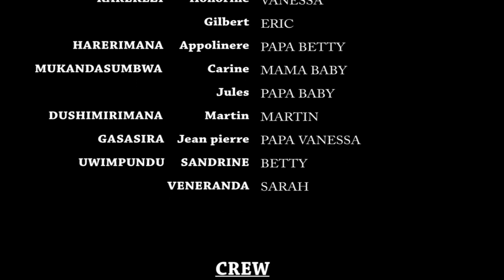NYIRANKOTSA S1 EP6 Mutabare byakomeye! ibya Betty Byafashe indi ntera||film nyarwanda